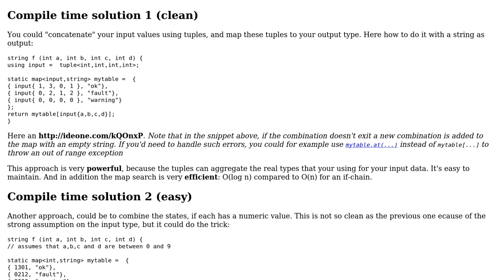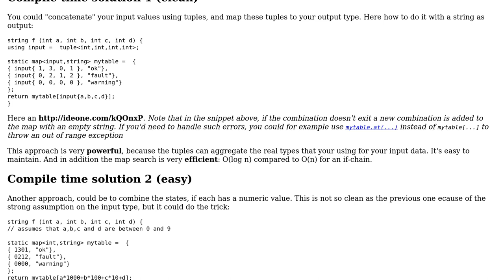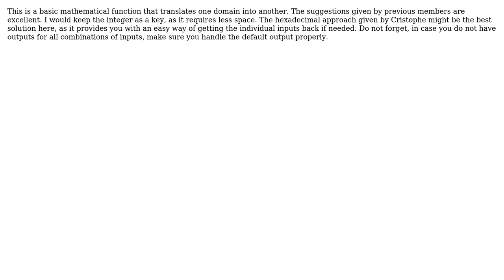Software Engineering: How to program a lookup table of input and output variables? (2 Solutions!!)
Software Engineering: How to program a lookup table of input and output variables?

With thanks & praise to God, and with thanks to the many people who have made this project possible! | Content (except music & images) licensed under CC BY-SA | Music | Images & others | With thanks to user Vladimir Stokic user nass user Kilian Foth user Christophe and the Stack Exchange Network Trademarks are property of their respective owners. You are responsible for your own actions.